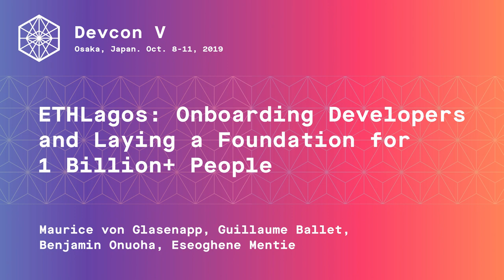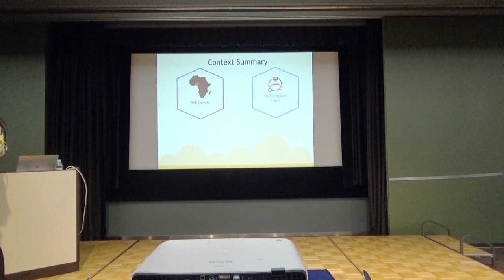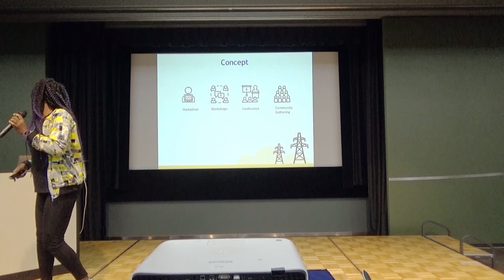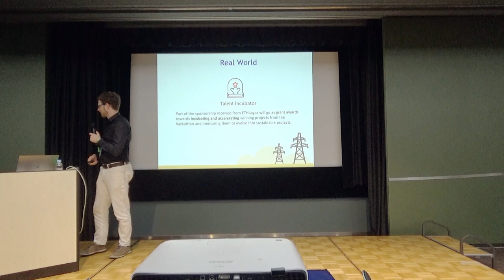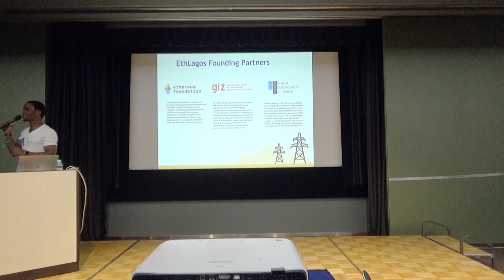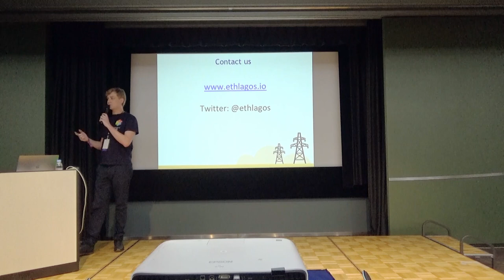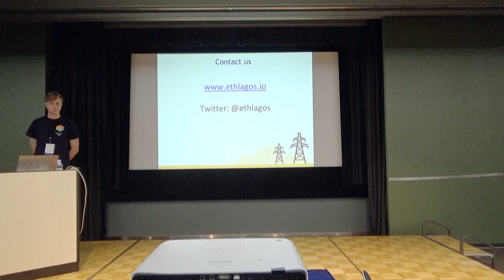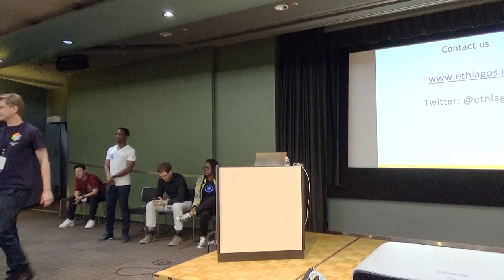ETHLagos: Onboarding Developers and Laying a Foundation for 1 Billion+ People (Devcon5)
Through firsthand experience, our group of EF devs realized that hackathon participants often lack sufficient knowledge to create meaningful projects within the short timeframe of a hackathon event. This has led us to create a concept called ETHimpact. ETHimpact is introducing a novel approach to solving social and global challenges. By creating an inclusive environment and bringing together developers, designers, and industry experts into a week-long program to learn and co-create decentralized solutions for social impact, we effectively break down barriers between groups with a shared vision to drive towards a sustainable future. Our team is now made up of motivated individuals from all walks of life. We are supported by the EF, the German Development agency (GIZ), as well as local initiatives like the Africa Blockchain Alliance. We do not only end our engagement with the hackers after the hackathon/event, but will continue to work with the winning teams to build out the solutions into sustainable impactful projects.
ETHLagos is the first iteration of this concept, and we would like to introduce it to the world at Devcon. In this first edition, we will focus on decentralized energy solutions: an area of prime importance for Nigeria in the wake of its current energy crisis.
We chose Lagos because it is a thriving techhub in Africa, and because we’ve realized that decentralization is not a new concept to Nigerians and Africans in general. Ancient civilizations within Nigeria and Africa have governed themselves using decentralised concepts for centuries. Examples include consensus mechanisms, oracles and state channels. The ancient civilizations of Ife, Benin and Igbo communities within Nigeria have used these concepts and still use them today. This has also made it easier for the concepts of decentralization to be understood and accepted across Africa and helped in building a thriving community of blockchain enthusiasts on the continent through the Africa Blockchain Alliance.
One of the fruits of the African community effort is the Ribbon Blockchain built on Ethereum. Ribbon seeks to automate public health through tokenized incentives. Ribbon enables crowdfunding for public health programs, then distributes proceeds as incentives to patients and healthcare practitioners to encourage healthier lifestyles and quality healthcare delivery. Funding is sent directly to patients, community health workers and healthcare practitioners; where the funding is used for preventative care, adherence to medication, quality care delivery and overall population health outcomes. A demo of the incentives app will be showcased.
We believe that many more impactful projects in the energy space and more areas will emerge from this concept which we will keep supporting in solving some of the world’s most pressing challenges.

Speaker(s): Guillaume Ballet, Maurice von Glasenapp, Eseoghene Mentie, Benjamin Onuoha, Rob Stupay